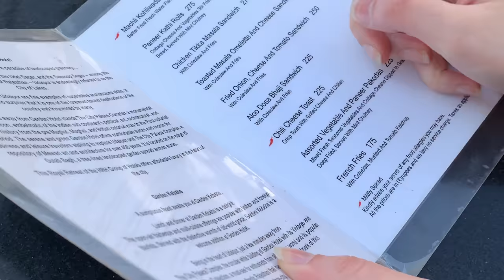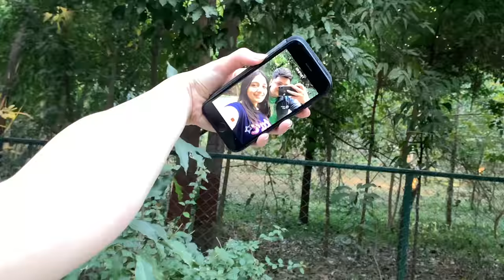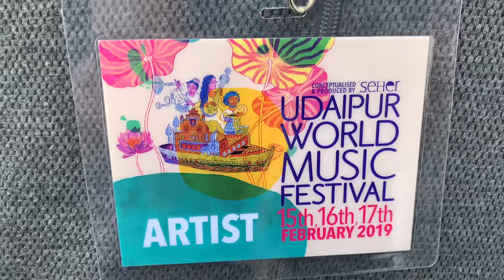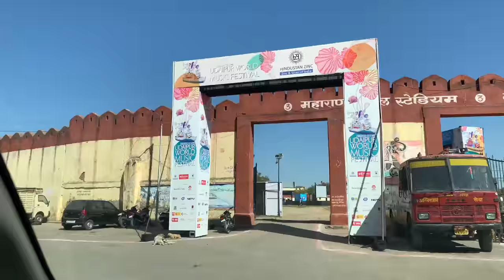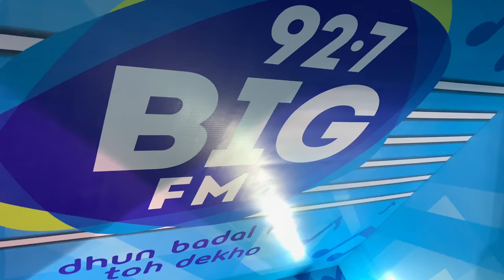Natiq Ritm qrupu - Hindistan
Natig Rhythm group - India

İştirakçılar:
🎼 Natiq Ritm qrupu
Natiq Şirinov
Ümid Şirinov
Namiq Şirinov
Sevil Şirinova
Anar Abbasov
Məqsəd Əzizov
Teymur Cəbrayılov

ℹ️ Information